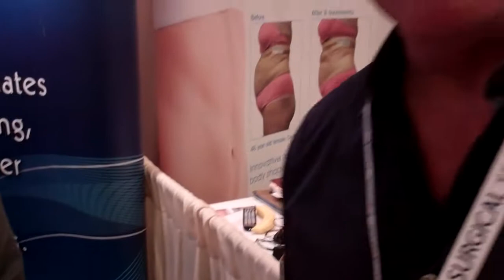Dr. Thomas Barnes with No Pain Injections "The Ouchless Needle" in Newport Beach, CA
Dr. Thomas Barnes, Newport beach Cosmetic Surgeon reports on new aesthetic devices on American health and Beauty TV - The Ouchless Needle helps take the "sting" out of any injections of any kind including Botox, Fillers, Vampire FaceLift injections, PRP, Fat injections, numbing medicine and oither aesthetic injections.  Dr. Barnes is a medical reporter and L.A., Orange County and Newport beach Cosmetic Surgeon for skin tighening, body and face contouring, laser options and rejuvenation of skin and body. lipo, liposuction, Tickle Lipo, Cellulite and Vampire FaceLift. His mini Facelifts and many lipo options are done awake with no doscomofrt and no downtime. Call today for an appointment 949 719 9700 and to hear about this month's specials!